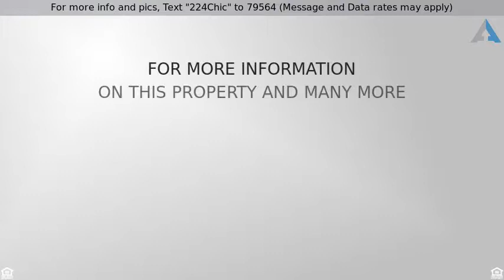Priced at $389,000 - 429 Burr Oak Drive, Oswego, IL 60543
For more info and pics, Text "224Chic" to 79564 (Message and Data rates may apply)
5 bedroom - Great Summer Home - Oswego, IL

 Prof. finished and decorated throughout. 4+1 bedroom/pool room,3 full baths,2 half baths,loft/office.Crown moldings, columns, hardwood/tile floors on first level,updated kitchen with granite and ss appl,2 pantries. 2 fireplaces(one in Master bedroom) and hardwood in upstairs hallway with lots of skylights, full, finished basement with additional 1200 sq ft of luxury living which includes rec room with tv, wet bar with tv and "kegorator" pool room/bedroom with closet, dining area, and big full bath. Resort style backyard with inground pool. gazebo,hot tub, outside bbq kitchen,deck, patio and half bath with outside entrance. Walking distance to historic downtown! Looking out for that special client relocating or waiting for their new home? A must see!